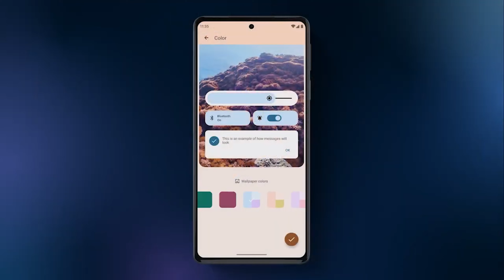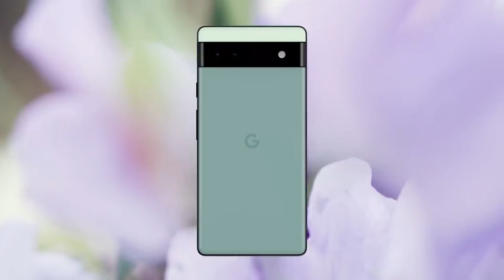30 हजार मे Latest 5G Phone 🔥 Best 5G SmartPhone Under 30000 ⚡⚡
30 हजार मे Latest 5G Phone 🔥 Best 5G SmartPhone Under 30000 ⚡⚡

Namaskar doeto agar aap log 30k ke andar best 5g smartphone ki talash me ho, jisame aap gaming, video editing ke sath sare heavy task kar pao. Maine yaha to 5 best 5g smartphones ke bareme detail me bataya hai jo aapko under 30000 Rs me mil jayege. List kuch is prakar hai.

5. Moto edge 30 pro aapko 30 hajar ke budget me aram se mil jayega
Moto edge 30 pro Processor:- qualcom snapdragon 8 gen 1
Moto edge 30 pro Camera:- 50MPois +50+2 camers Front:- 60MP Selfie
Moto edge 30 pro Battery:- 4800 mah 68 watt fast
Moto edge 30 pro Screen:- 6.7 amoled display 144hz higher refresh rate
Moto edge 30 pro Design:- ACHA HAI
Moto edge 30 pro Storage:- 8gb+128 gb
Moto edge 30 pro Android 12 ke sath aata hai.

4. iqoo 9 se bhi ek best option hai under 30000 ki range wale smartphone me
iqoo 9 se Processor:- qualcom snapdragon 888 5g
iqoo 9 se Camera:- 48MPois +13+2 camers Front:- 16MP Selfie
iqoo 9 se Battery:- 4500 mah 66 watt fast
iqoo 9 se Screen:- 6.62 amoled display fhd+ 120 hz higher refresh rate
iqoo 9 se Design:- ACHA HAI
iqoo 9 se Storage:- 8gb+128 gb
iqoo 9 se Android 12 ke sath aata hai.

3. Tisare number par Under 30k ki range me aapko iqoo neo 6 5g Mil jayega
iqoo neo 6 5g Processor:- qualcom snapdragon 695
iqoo neo 6 5g Camera:- 64MP +8+2 camers Front:- 16MP Selfie
iqoo neo 6 5g Battery:- 5700 mah 80 watt fast
iqoo neo 6 5g Screen:- 6.62 amoled display 120 hz higher refresh rate
iqoo neo 6 5g Design:- ACHA HAI
iqoo neo 6 5g Storage:- 8gb+128 gb
iqoo neo 6 5g Android 12 ke sath aata hai

2. 30 Hajar ke range me dusare number pe hai Nothing Phone 1
Nothing Phone 1 Processor:- snapdragon 778g+
Nothing Phone 1 Camera:- 50MP + 50MP camers Front:- 16MP Selfie
Nothing Phone 1 Battery:- 4500 mah 33 wat charging
Nothing Phone 1 Screen:- 6.55 amoled display 120hz refresh
Nothing Phone 1 Design:- ACHA HAI
Nothing Phone 1 Storage:- 8gb+128 gb
Nothing Phone 1 Android 12 ke sath aata hai

1. Under 30000 ke list me hamara sabase pehala smartphone hai Google pixel 6a
Google pixel 6a Processor:- google tensor processor
Google pixel 6a Camera:- 12MP + 12MP camers Front:- 8MP Selfie
Google pixel 6a Battery:- 4410 mah 18 watt
Google pixel 6a Screen:- oled FHD 6.1 Inch 60 hz refresh rate
Google pixel 6a Design:- ACHA HAI
Google pixel 6a Storage:- 6gb+128 gb
Google pixel 6a aata hai Android 12 ke sath